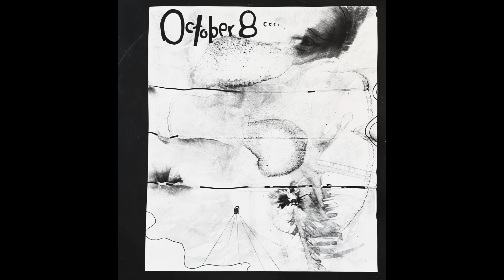October 8 - Corrupt Means (1987 - US)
October 8 - Corrupt Means
Album: October 8 (1987)
Band From Dallas, Texas, US
Recorded At – Dallas Sound Lab
Alternative Rock

Bass – Brian Joseph Jamail
Drums – Brian Earl Bergersen
Engineer – David Rosenblad
Executive-Producer – Joe Dulle
Guitar – William Paul Hitri
Vocals [Female Vocals] – Amy Farrington
Lead Vocals – Bruce Gregory Dickinson
Written-By – Joe Dulle
Written-By, Producer – October 8